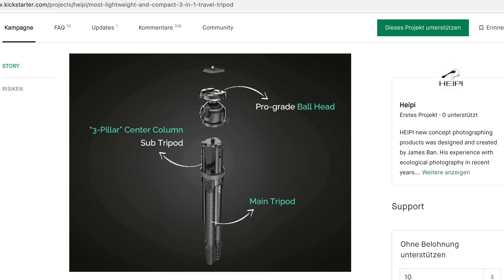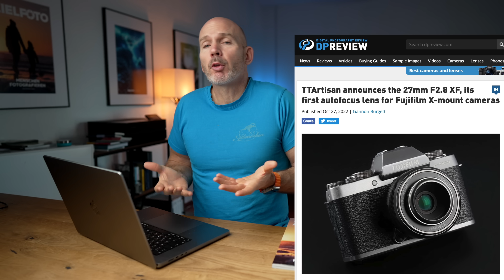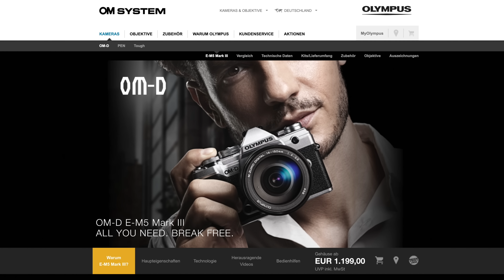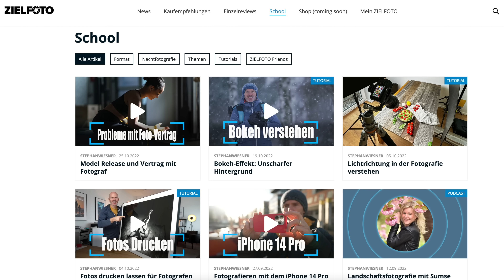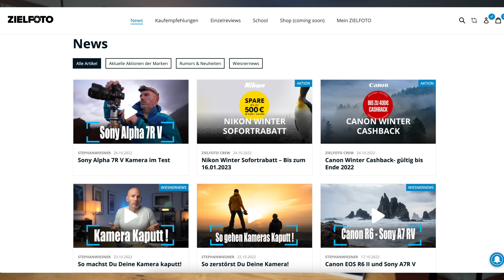Wiesner hat die Nase voll von Kamera-Herstellern - wiesnernews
Mal wieder das beste Stativ für Fotografen? Firmware Update für Nikon und Fuji. Wiesner hat die Nase voll! Das und mehr in den wiesnernews.

Unsere Ausrüstung:

Die Links aus dem Video:
Wir suchen Verstärkung:

Perfektes Stativ?

Nikon Z9 Firmware 3.0, Firmware für Nikon D850 und Z5

TTArtisan mit dem ersten Fuji Objektiv mit Autofokus: 27mm F2.8 Pancake

Tokina 300mm, 600mm, 900mm Festbrennweiten für APS-C: Canon, Fuji und Sony

Die Canon R6 II kommt zusammen mit einem 135mm Objektiv

Der Gewinner wird kommenden Freitag um 08:00 per Zufall ermittelt. Der Rechtsweg ist ausgeschlossen.